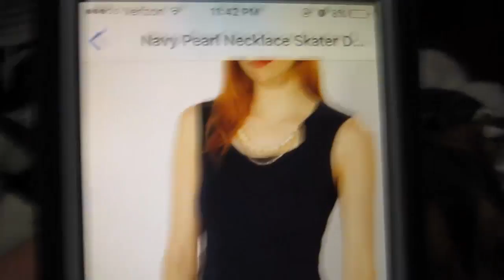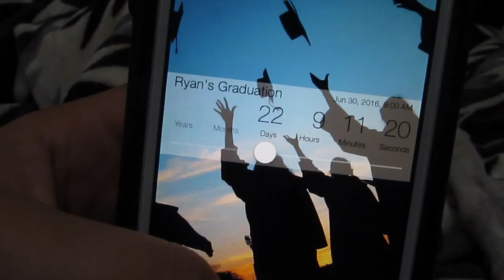Day 30 - You Can Go Home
Don't you just love to be told you don't have to come into work...When you get there! Hey, they made a valiant effort, just wasn't valiant enough lol. Well today I'm back to online shopping, only this time to check out what stores have. I need to find the perfect matching Graduation dress!